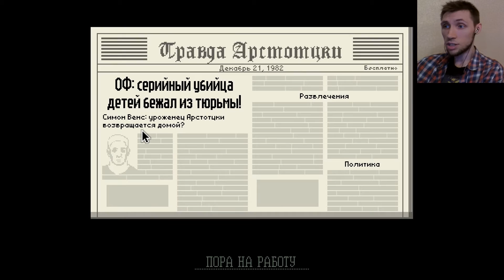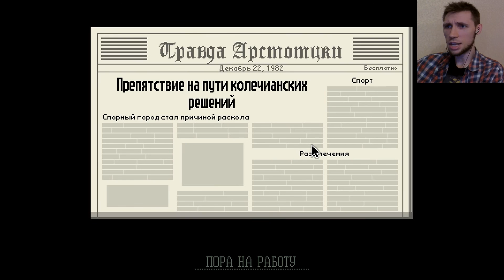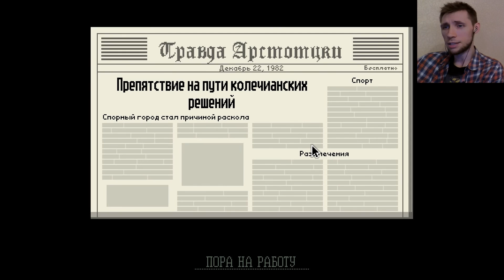Papers, Please - Суд или побег! #12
Прохождение Papers, Please.

Новые видео выходят каждый день!
Всегда рад видеть Вас на моем канале: Perpetuus Play!